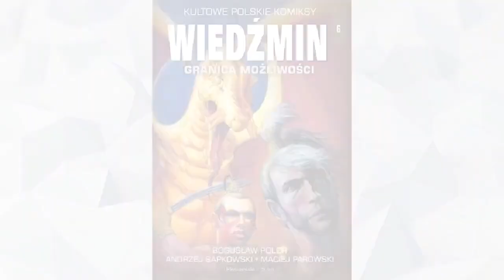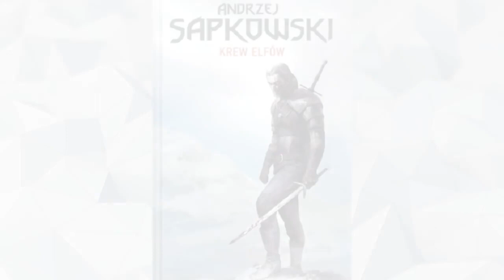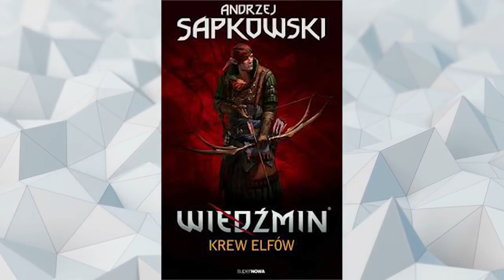10 NAJLEPSZYCH WIEDŹMIŃSKICH OPOWIEŚCI